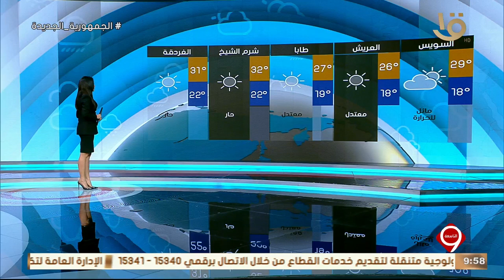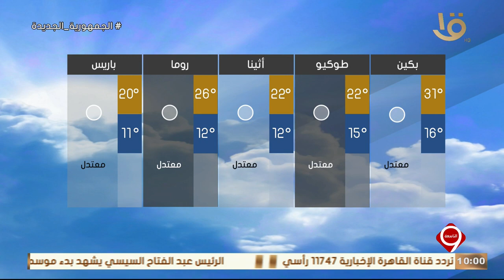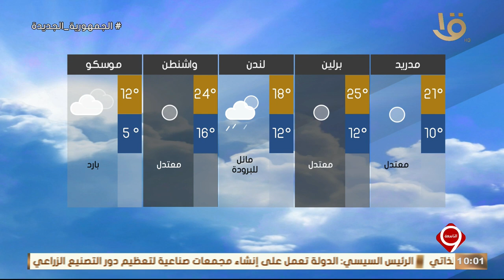نشرة التاسعة | بيان بدرجات الحرارة المتوقعة غدا